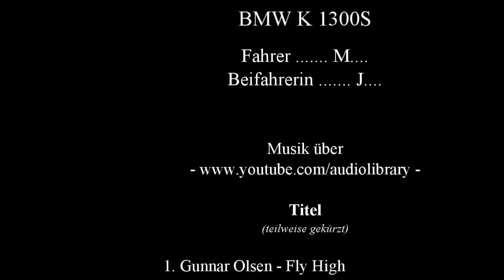Klausen 21.09.2013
Auffahrt Klausen - endlich mal den Klausen bei strahlendem Sonnenschein ohne Regen oder Schnee